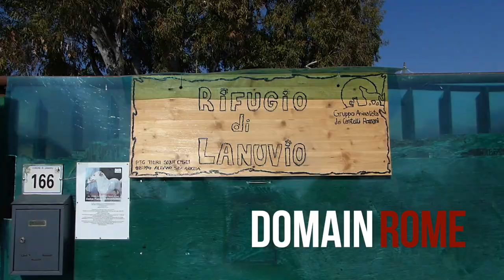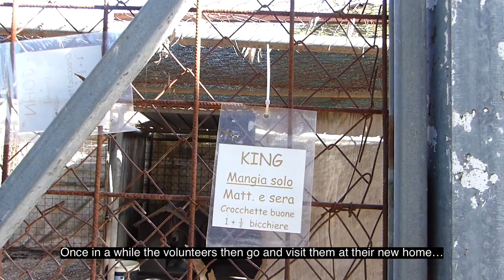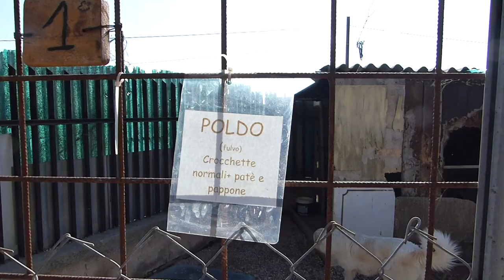Rome’s Abandoned Dogs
This video is about abandoned dogs in Rome.

While Rome is a truly great city, and it’s a real privilege to be here, not everyone in Rome has been fortunate.

When people go on vacation and don’t know what to do with their dogs in a good number of cases  they just leave them behind. All these dogs then roam the city but what happens to them in the end?

In this video we discuss that.